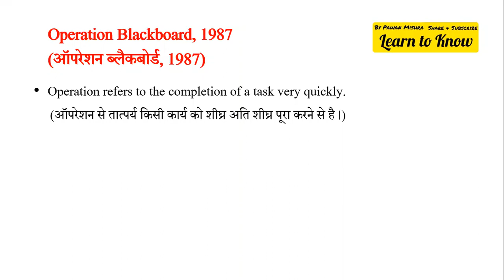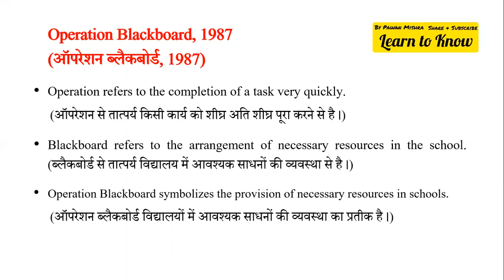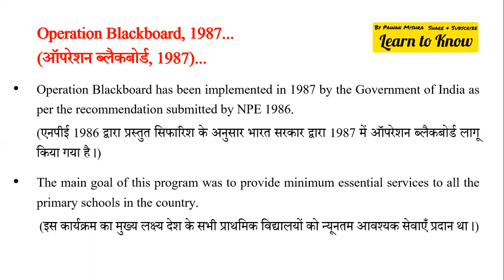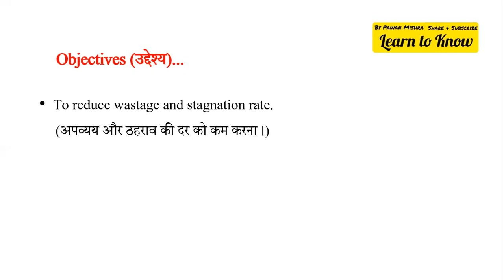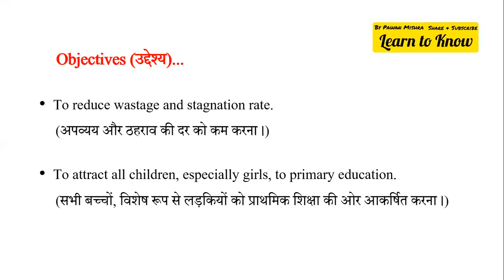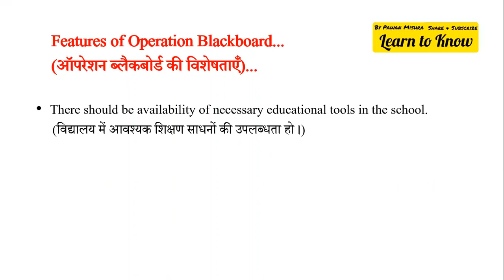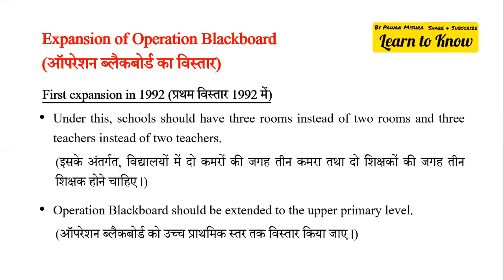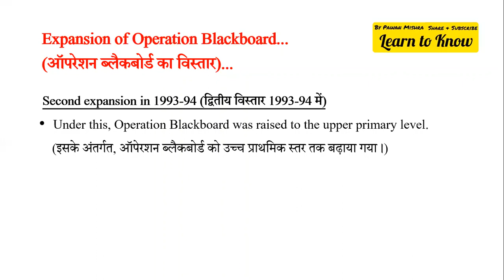Operation Blackboard 1987 | ऑपरेशन ब्लैकबोर्ड 1987 | B.Ed. | M.Ed. | UGC NET | DSSSB | KVS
2. Historical & Sociological Foundation of Education

ugc net
general studies
Nta net
b.ed course details
B ed course subjects
m.ed
master of education
m.ed admission process
M.ed. course
Dsssb